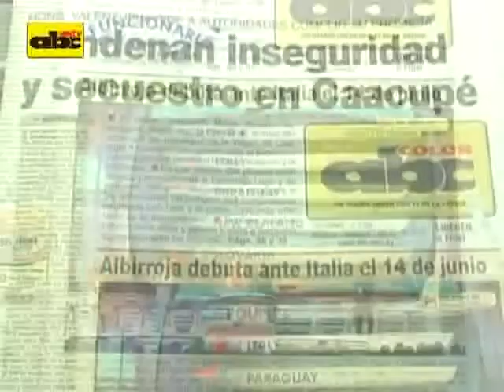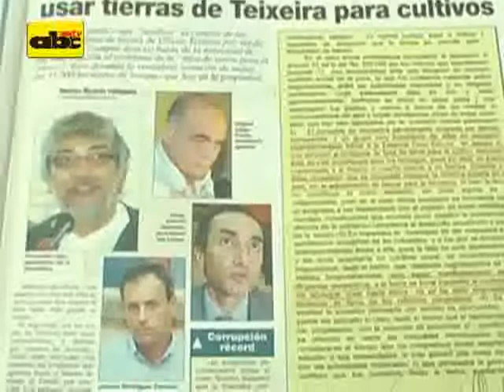Titulares del 5 de diciembre de 2009